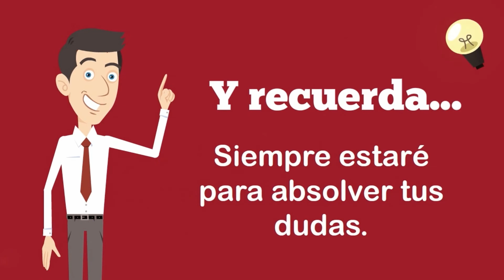M1: Costos y Presupuestos - Michell Solari